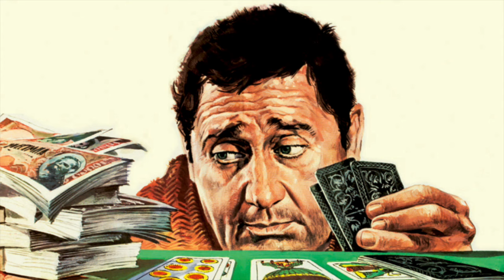Piero Piccioni - Lo Scopone Scientifico (Original Soundtrack)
🎶 This is Lo Scopone Scientifico (Original Motion Picture Soundtrack)

Lo Scopone Scientifico, aka 'The Scientific Cardplayer', is one of Comencini's best movies of the `Italian Cinema'.
For a cult movie like this, it could not fail to be soundtracked by the great Maestro Piero Piccioni.

Title: Scopone Scientifico.1972
Movie: Starring Alberto Sordi, Silvana Mangano, Joseph Cotten
Directed by Luigi Comencini
Music composed by Piero Piccioni.